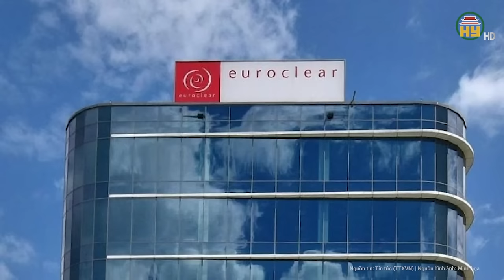Tin quốc tế: Mỹ bất ngờ ra tay, Ukraine tiếp nhận ‘hàng nóng’ sử dụng ngay trên chiến trường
Chiến sự Nga Ukraine mới nhất | Tin quốc tế: Mỹ bất ngờ ra tay, Ukraine tiếp nhận ‘hàng nóng’ sử dụng ngay trên chiến trường
Reuters dẫn lời 2 quan chức Mỹ cho biết, nước này đang chuẩn bị một gói viện trợ quân sự mới cho Ukraine có thể trị giá tới 400 triệu USD.
Địa chỉ: 164 Nguyễn Văn Linh, thành phố Hưng Yên, tỉnh Hưng Yên
Tiktok: Truyền hình Hưng Yên
Facebook: Đài Phát thanh và Truyền hình Hưng Yên
Zalo: Đài PTTH Hưng Yên